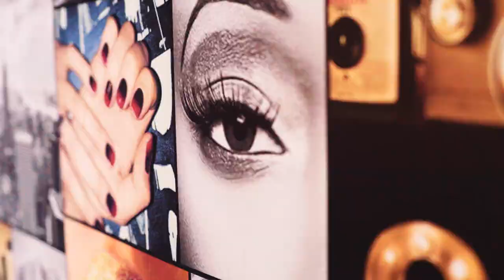Moving office and the stress of running a small business | S1 E01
Setting up and growing a business can be one of the most stressful things you will do in your professional life. The psychological and financial impact is massive! In the very first episode of The Diary Of An Entrepreneur, a business vlog, we go behind the scenes as we tackle what ended up being an expensive office move - uncovering a few issues that we hadn't planned for. That's business life for you!
The first series of The Diary Of An Entrepreneur was filmed during 2017/18 and the early part of 2019. The business was going through its most challenging period with lots of ups and downs. The business was growing quickly and this success came with a lot of difficult challenges.
The Diary Of An Entrepreneur is an open and honest account of my journey as I build a content marketing agency from the ground up. You are going to see a level of detail never seen in a business vlog before. Building any kind of business is tough, it’s mission impossible for most. I wanted to document just how hard it is in the hope it helps inspire and educate others who are about to embark on a similar journey.
I would love to hear about your business stories and experiences, please say ‘Hi’ in the comments and let me know about your successes and struggles in business. There’s a whole community of brave business people out there, all going through similar experiences. Let’s talk.
Danny Lacey is the CEO & Founder of Stada Media, a content marketing company based in Wakefield and London, UK. Danny’s side hustle is writing and directing films.